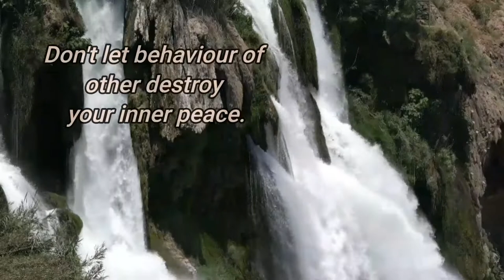Motivational quotes, Inspirational quotes of life Video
Best Thoughts, Best Motivational Quotes for Student, Motivational quotes video